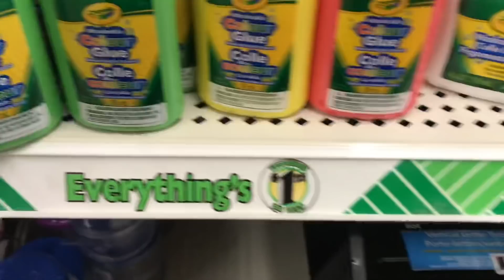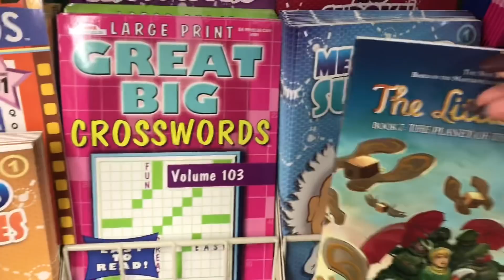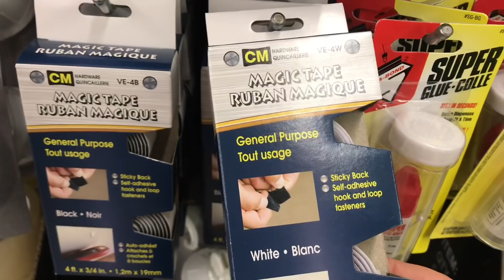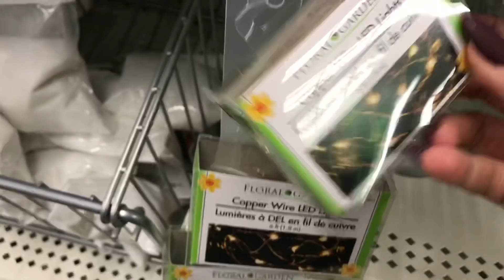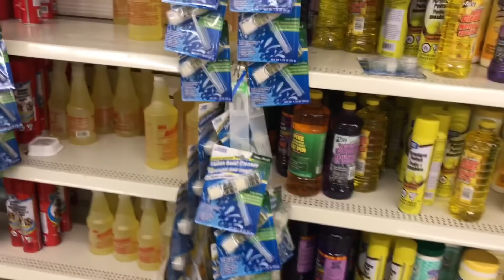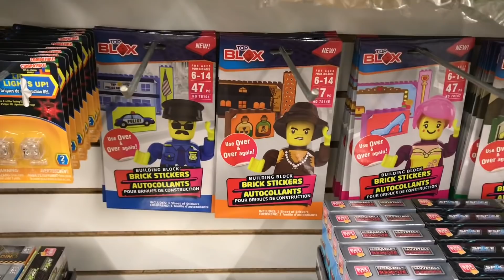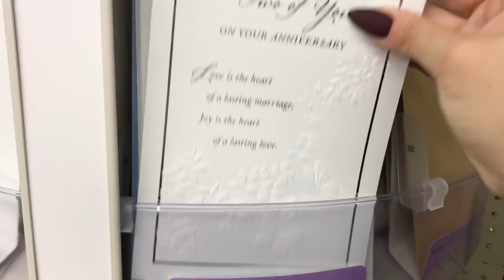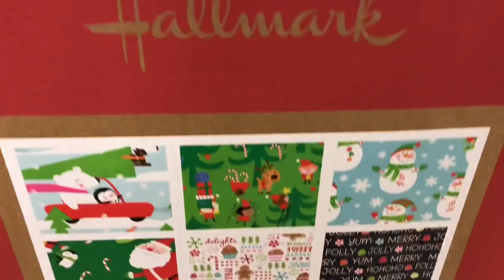NEW Dollar Tree Finds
Hello everyone,

I hope you enjoy this Dollar Tree shop with me and Dollar Tree tour today! I share all the new items at Dollar Tree that I find as I shop at my favourite store. Explore the Dollar Tree store to see new Christmas items at the dollar tree, dollar tree finds, dollar tree Christmas items and dollar tree home decor finds along with NEW CHRISTMAS FINDS AT DOLLAR TREE including the famous Christmas Red Truck themed goodies. Christmas items at Dollar Tree.

Vanessa

I would love for you to join this little community

If you would like to write to me:
Vanessa (or Classy Crafting & Parcels)
Cambridge, Ontario
N3C 0E6
CANADA

Christmas DIY ideas using white eyelash yarn from Dollar Tree

MORE $1 DOLLAR TREE DIYS

Music